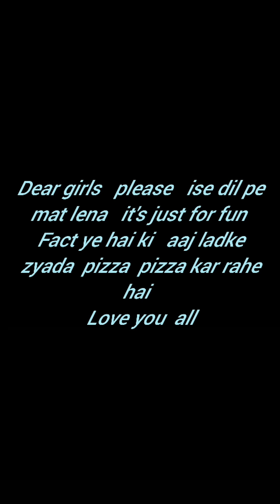kya gunda banega re tu 🤣